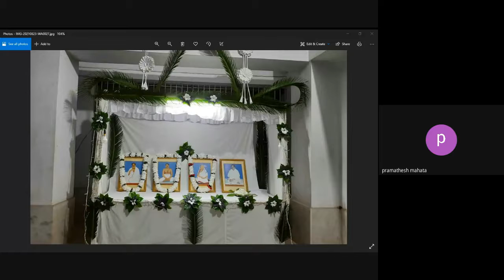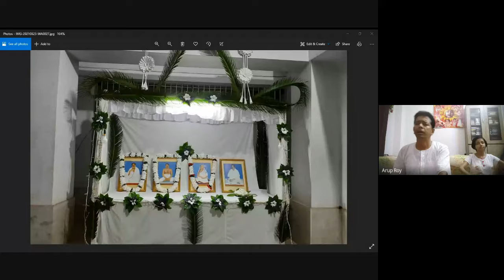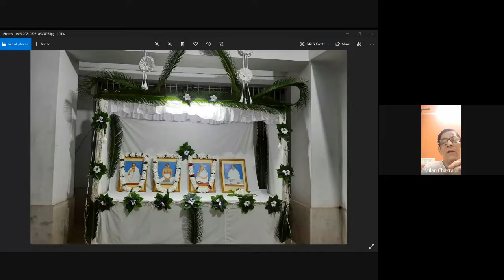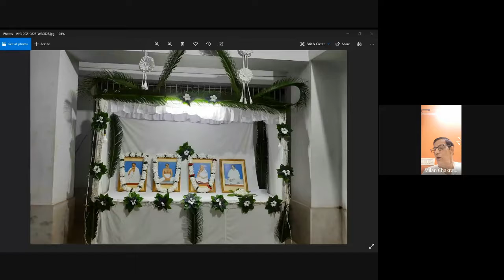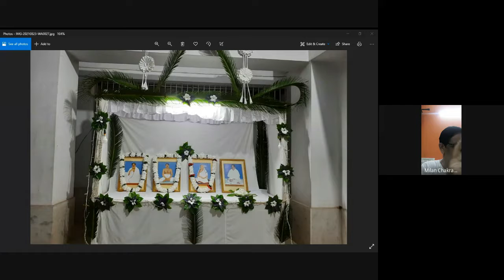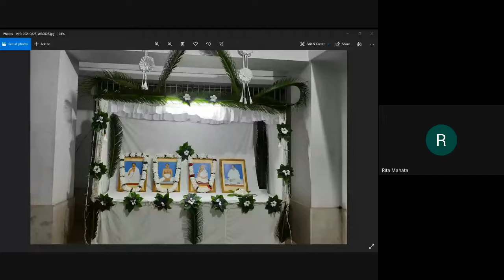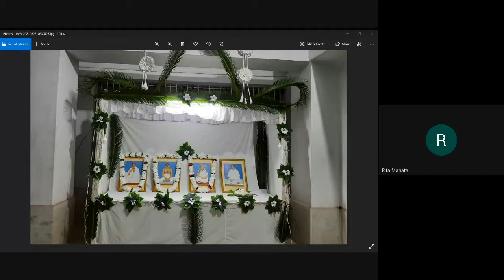E-SATSANG BY SATSANG VIHAR KHATRA--23-08-2021